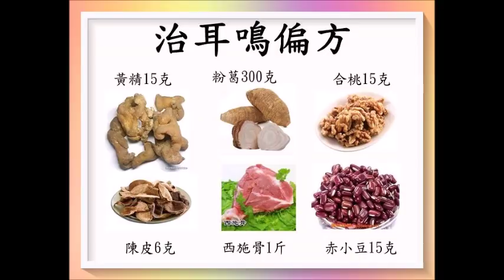治耳鳴偏方（回應網友）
遇到耳鳴，脾腎同補效果更佳。文字介紹〔常覺善園〕圖片從網上搜集，版權屬原作者所有，感恩分享，如侵版權，請通知删除。